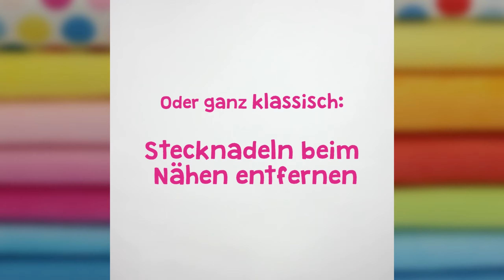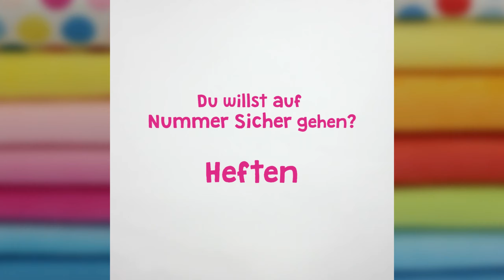Quick Tip – Die Sache mit den Stecknadeln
Es gibt verschiedene Möglichkeiten, den Stoff vor dem Zusammennähen zu fixieren. Das klasische Hilfsmittel dabei sind Stecknadeln. In diesem Quick Tip zeigen wir euch kurz und knackig einige Steck-Varianten für kühne Über-die-Nadeln-Näher (ein heiß diskutiertes Thema), für Vorsichtige und Geduldige und die Heftmethode für besonders akkurate NäherInnen.
Alle Methoden haben ihre Vor- und Nachteile. Wie man steckt, heftet oder klammert ist auch vom verarbeiteten Material abhängig, vor allem aber Geschmackssache.
Das Ergebnis zählt! Also viel Spaß beim Nähen :)